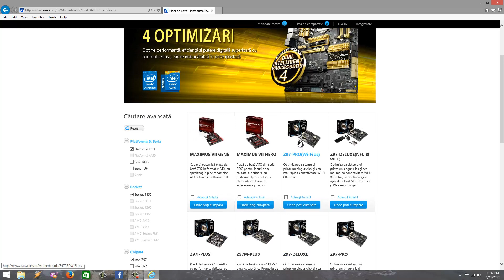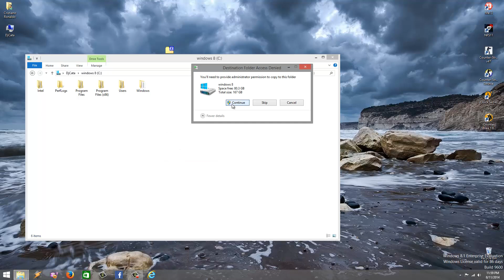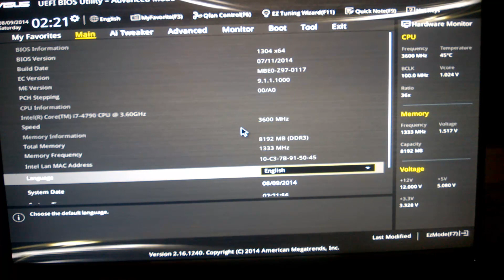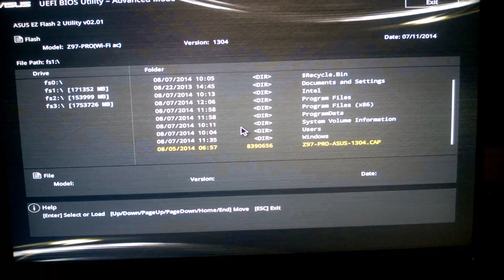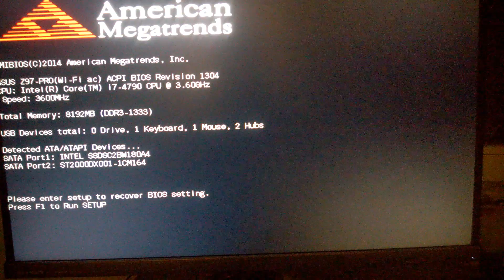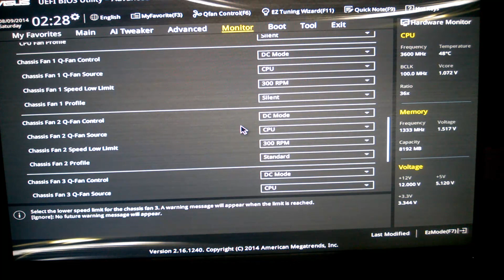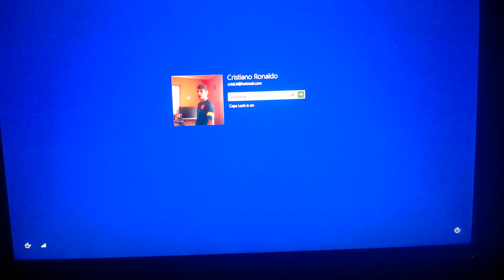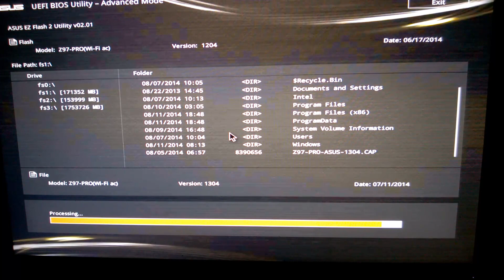Cum sa flash un bios UEFI pe placile de baza de la Asus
Salut prieteni, in tutorialul de azi vom face update de bios pe placile de baza Asus, pentru asta vom folosi utilitarul EZ Flash 2 pe care-l putem gasi in bios. cu ajutorul EZ Flash 2 incepem procesul de update, in cateva secunde e gata